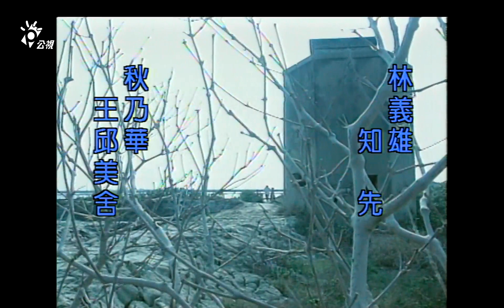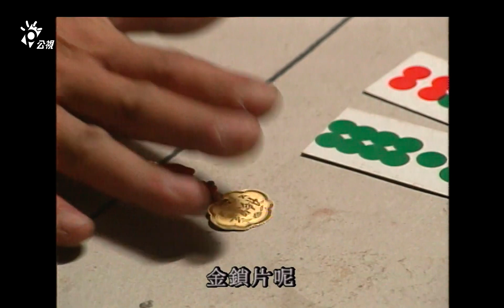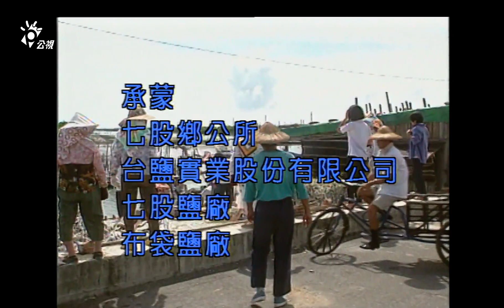【鹽田兒女】第八集 完整版 | 葉歡 霍正奇 | 公視戲劇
「鹽田兒女」的故事背景發生在民國四○年代初期，敘述生長在台南七股鹽田上的女主角明月，因上有一個姊姊明心、下有兩個幼妹，父親又外出謀生，母親阿舍長年臥病在床，是以明心、明月自幼便需擔負起一家人的生活瑣事，在鹽田這個小村落裡，明月每日需到河邊挑水、到鹽田曬鹽…，幸而在她身旁總有一個默默支持她的人---大方。在那個時代，一對男女在眾人監督之下互相含情對望，是可議的，這兩個青梅竹馬的鹽田兒女各自在自己的夢想與現實中困苦掙扎，即便雙方一直未曾以言語表白過情意，但環境實難以禁錮這對年輕人的相互傾慕之心。明月的母親久病多疑，更因為大姐明心之死而突覺人生無所依恃，是以專斷地阻擾了明月與同村青年大方的私相傾慕之情，不顧明月的反對，在母親的安排之下，明月招了一個看似會擔負起家庭重擔的男人 慶生。婚後慶生嗜賭如命，打老婆假威風…，一切俱使明月感到相當灰心，而在六○年代經濟起飛之後，一切又有了更大的轉變：明月帶著希望到工作機會繁多的高雄港做工， 一首''港都夜雨''幾乎道盡了她的心聲，在異鄉裡，明月更感受到了人生遭遇的起起伏伏。
十多年後明月與大方的重逢更明顯也對映著世事的轉變。大方在適當的時機之下投資成功，而明月則因為一樁錯誤的姻緣，導致了一生的坎坷不平。來自貧窮的、帶著傷害性的壓迫，使得在傳統倫理約束與道德價值教養之下的明月，註定過著堅忍且平凡的一生，烈日蒸騰的鹽田風景裡，那淡淡的鹼溼海風，那鏡頭裡流轉的，屬於台灣南部直辣辣的夏日艷陽裡，所直接傳遞的灼烈情感，是感懷? 是無奈? 是宿命? 還是怨嘆?鹽田在時代的變遷之下早已沒落，凋零的人事與青春戀情卻永遠不死，且讓我們一起回到舊時光去找尋那片乾涸的鹽田，去追尋那段割捨不掉的土地之情，以及永存記憶的愛情與親情。
導演:吳桓
演員:林正雄